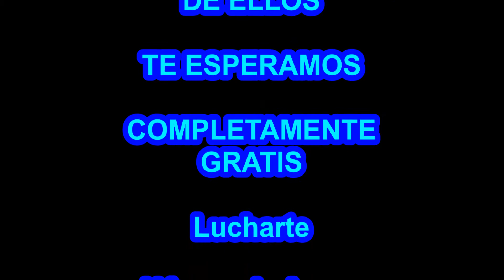21 DE NOVIEMBRE HÉROES DE ACERO EN VIVO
21 DE NOVIEMBRE DEL 2015 EN LA EXPLANADA DE LA DELEGACIÓN CUAHUTÉMOC, PRESENTACIÓN A PRENSA, MEDIOS Y PÚBLICO EN GENERAL DE LA NUEVA SERIE DE TV WEB HÉROES DE ACERO, CON TODO EL ELENCO EN VIVO MÁS DE 90 LUCHADORES PROFESIONALES JUNTOS POR PRIMERA VEZ EN EL MUNDO ACTUANDO CON EL CORAZÓN